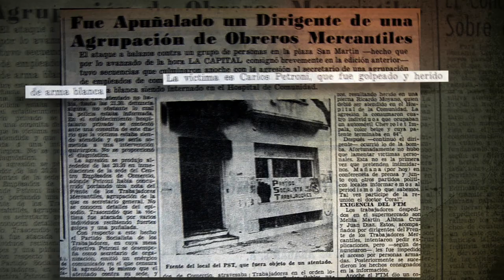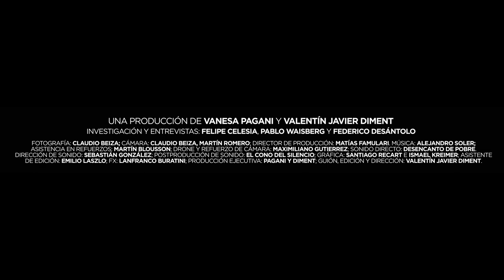Trailer de: La feliz - Continuidades de la violencia.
(45 años de violencia política en Mar del Plata)

Documental de Valentín Javier Diment.

La feliz. Continuidades de la violencia
Mar del plata. La ciudad feliz. El gran centro de veraneo argentino, primero de la aristocracia, y a partir del peronismo también de la clase trabajadora. Pero tras la fachada del verano feliz, los teatros picarescos, las playas atiborradas, late una larga historia de violencia política. En 1971, miembros de la CNU (Concentración Nacional Universitaria) asesinan a una estudiante de arquitectura en una asamblea del centro de estudiantes. A partir de ahí, la violencia política creció, hasta estallar en 1975, con una serie de cruentos asesinatos. Luego, en 1977, ya con gobierno militar, vino La noche de las corbatas, el secuestro, tortura y desaparición de la mayoría, de un grupo de abogados laborales. Varios años después, 2017, hay 8 detenidos por atentados de odio, militantes nacionalistas, de marcada simpatía nazi, a la espera de que el juzgado se expida. Son 45 años de violencia política. ¿Podemos encontrar una continuidad entre todos estos hechos? Un documental en que se cruzan la divulgación histórica, el retrato humano, y la tesis política.

Investigación y entrevistas: Felipe Celesia, Pablo Waisberg, Federico Desántolo
Fotografía: Claudio Beiza
Cámara: Claudio Beiza, Martín Romero, Javier Diment
Asistente de cámara: Martín Romero
Asistencia en refuerzos: Martín Blousson
FX: Lanfranco Burattini, por Piromanía FX
Drone y refuerzo de cámara: Maximiliano Gutiérrez
Sonido directo: Desencanto de pobre
Producción ejecutiva: Vanesa Pagani, Javier Diment
Director de producción: Matías Famulari
Guión y Edición: Valentín Javier Diment
Asistente de edición: Emilio Laszlo
Postproducción de sonido: El cono del silencio
Director de sonido: Sebastián González (ASA)
Edición de sonido Pedro Lombardi (ASA)
Actúan: Alejandro Soler, Manuel Soler, Martín Blousson